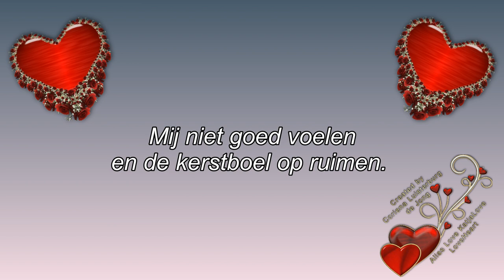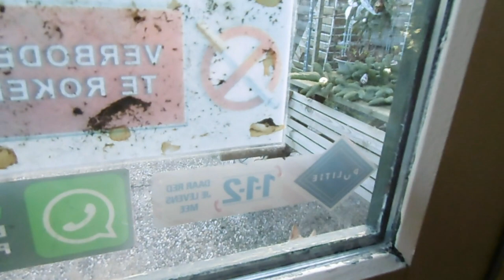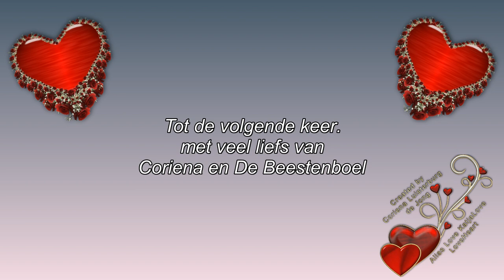Mij niet goed voelen en de kerstboel op ruimen # 241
Megapixels: 16 megapixel
Optische zoom: 12x
Beeldsensorformaat: 1/2.33 inch
Beeldstabilisator:  Ja
Digitale zoom: 4x

Samsung Galaxy S5:
Resolutie 720x1280